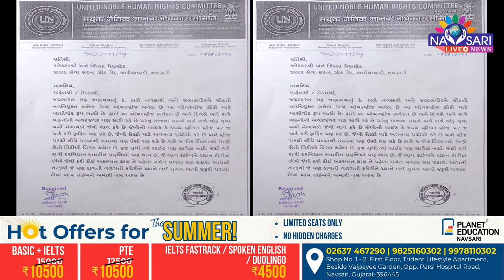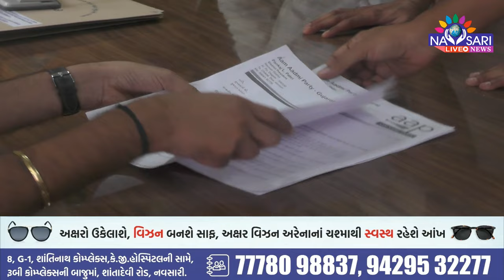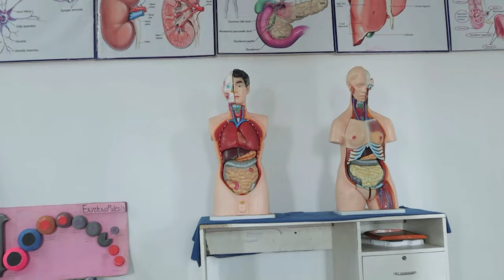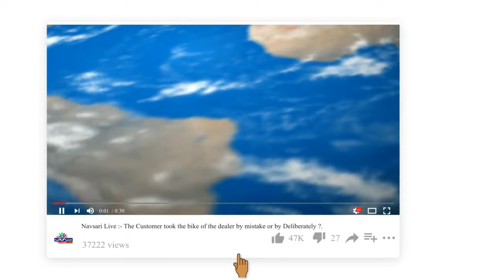NAVSARI LIVE :- વિવિધ માંગો સાથે ચાર આવેદન જિલ્લા કલેકટરને અપાયા